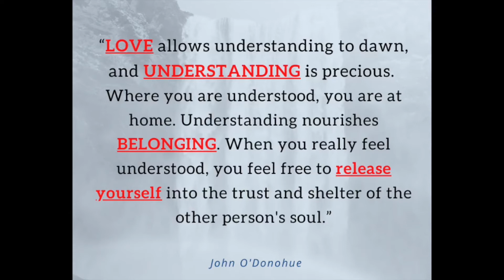The Net Worship Sermon 05/03/2020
"Friendship Forms"
Series: Leap Over a Wall
1 Samuel 18:1-5
The Rev. Cole Altizer